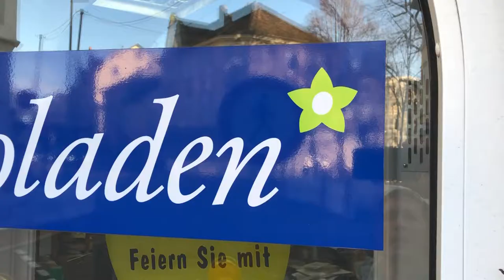Lüdenschein - GUT für Lüdenscheid. Die Einlösung des Gutscheins im Biogarten.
Dein lokales Geschenk aus und für Lüdenscheid. Online verschenken oder bei einen der Verkaufsstellen kaufen und offline verschenken.